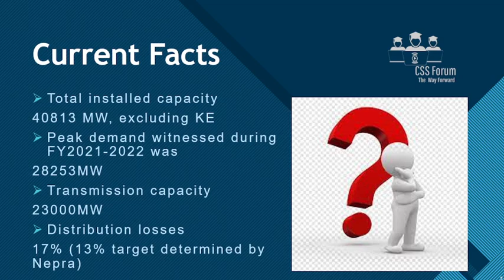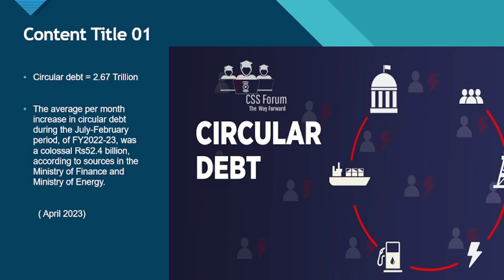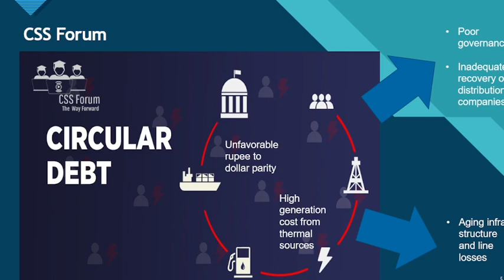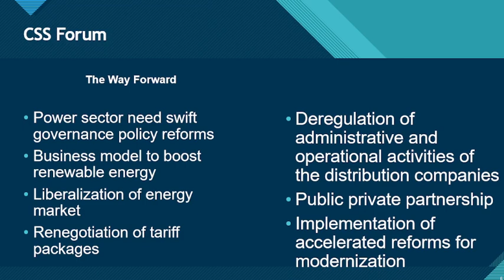Energy Crisis in Pakistan | Pakistan Energy problems and its solutions |Electricity in Pakistan CSS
The video Pakistan`s Energy Problems and their Effects is about the energy problem in Pakistan, its effects and its solution . The detail analysis of the energy problem of Pakistan and their effects helps you in the following topics:
PakistanAffairsPakistansEnergyProblems andtheirEffects
pakistan energy problem
pakistan energy problem and its solution
electricity problem in pakistan
electricity crisis in pakistan essay
pakistan energy problems and their effects
shortage of electricity in pakistan
electricity problem in pakistan essay
pakistan's energy problems and their effects
electricity crisis in pakistan and its solution
energy issues in pakistan
energy problems in pakistan
problems faced by pakistan due to electricity crisis
energy problem in pakistan
electricity in pakistan
pakistan debt crisis
energy problem
energy crisis in pakistan
electricity services
electricity
frontier electricity
ipps in pakistan
mass defect and binding energy
energy electric company
complete electric
urban problems related to energy
rays electric
energy crisis in pakistan essay
nepra pakistan
kel duplicate bill
electric company monopoly
meter electric
energy is one of the problems that many
shortage of electricity
one major problem in harnessing nuclear energy is
no electricity in pakistan
list of ipps in pakistan
mass defect and binding energy problems
energy crisis in pakistan pdf
potential energy questions
shanghai electric pakistan
kesc karachi
fossil fuels problems
pakistan electricity news
problems with geothermal energy
gravitational potential energy questions
electricity problem in pakistan today
most of the electricity in pakistan
the most pressing environmental problems are associated with resources that are renewable such as
power crisis in pakistan
electricity in karachi
energy issue
electricity news pakistan today
energy crisis in pakistan 2019
the problem of energy crisis can be solved by developing alternative sources of energy
waterotor problems
electric sub meter price in pakistan
solution of energy crisis in pakistan
islamabad electricity supply company
renewable energy issues
power companies in pakistan
problems with renewable natural gas
energy crisis in pakistan slideshare
energy crisis in pakistan ppt
environmental problems with nuclear power
nuclear energy issues
one major problem for nuclear power is the waste it
types of energy crisis
the largest problem with adopting the new technology of renewable resources is
problems with current energy sources
consequences of energy crisis in pakistan
problems with battery storage
most electricity in pakistan is produced by
electricity issues in pakistan
problems with using fossil fuels
islamabad electric company
natural gas issues
biomass problems
energy crisis in pakistan and its solution
nuclear power plant problems
energy storage problems
problems with bulb energy
energy crisis in pakistan 2019 pdf
energy crisis in pakistan in urdu
problems associated with fossil fuels
global energy problems
problems with tidal energy
problems with non renewable resources
power distribution system in pakistan
skyelectric prices in pakistan
energy crisis in pakistan research paper
reasons of energy crisis in pakistan
causes of energy crisis in pakistan 2019
water and energy crisis in pakistan
problems associated with energy resources
electricity price in pakistan 2020
energy is one of the problem
sky electric solar system price in pakistan
pak electricity
binding energy questions
gravitational potential energy practice problems
pakistan's energy crisis
problems with renewable energy sources
calculate mass defect and binding energy
urban energy problems
shell energy ihd not working
one environmental problem caused by the use of nuclear power as an energy source is the
energy resources problems
smart electricity meters in pakistan
thermal electricity in pakistan
exergy example problems
main causes of energy crisis in pakistan
affordable and clean energy problems
possible problems with renewable energy sources include
cost per kwh in pakistan
total consumption of electricity in pakistan
problems in power distribution system
the main problem in large scale use of nuclear energy is
pakistan debt crisis 2020
clean energy problems
electricity in lahore today
problems with using nuclear fuels for energy
tesla solar problems
pakistan electricity cost per kwh